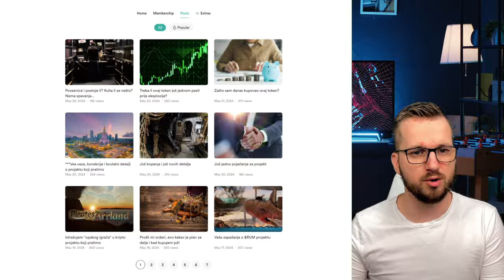KRIPTOVALUTE I KRIPTO TEME - POSEBAN DAN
✅ KAVA
☕️ POČASTI EKIPU

⬇️ SHORTS
⚡️POGLEDAJ NAJNOVIJI KRIPTO SHORTS VIDEO

⬇️ PORTAL
🚨 Novosti iz kripto svijeta svaki dan

⬇️ NEWSLETTER
✅ PRIJAVI SE NA NEWSLETTER KRIPTO TEME

⬇️ LINKOVI
✅ SLUŽBENI LINKOVI

*1. Pravni subjekt:*

*2. Odricanje od odgovornosti:*

*3. Odricanje od odgovornosti za medije i angažman:*

*4. Geografska ograničenja:*

*5. Nema garancija:*

*6. Promjene i ažuriranja:*

*7. Odricanje od odgovornosti:*